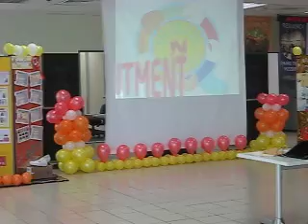Dance ala Emann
learn to dance low